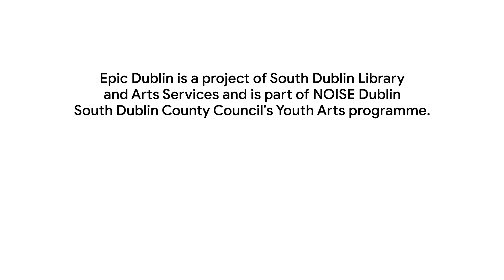South Dublin EPIC at Red Line Book Festival 2020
Join poet Colm Keegan for this series of readings and the world premiere of a short film developed by the young writers involved, narrated by Clare Monnelly and animated by Bob Byrne.

Schools and youth organisations across the county participate in South Dublin Epic. They use South Dublin County, its history, its geography and their own experience in it, as source material from which whole new worlds can be built. First and foremost about creative writing, but also about much more than that. In exploring where their story should go, participants also explore what type of people they want to be.

Using four specially designed Maps of South Dublin, young writers collaborate on world and character building, speculating on a myriad of possible lives for themselves in dystopias with climate disasters, zombie apocalypse, marauding invaders or draconian dictatorships. Equipped with  superpowers, dilemmas, flaws and wild futures, South Dublin EPIC step up and to be writers and leaders at the same time.

South Dublin EPIC 2019 is a South Dublin County Council Libraries & Arts commission, developed and facilitated by Colm Keegan with artwork by Bob Byrne.